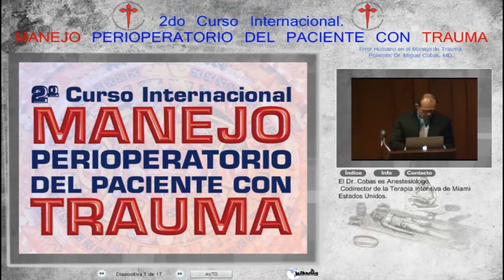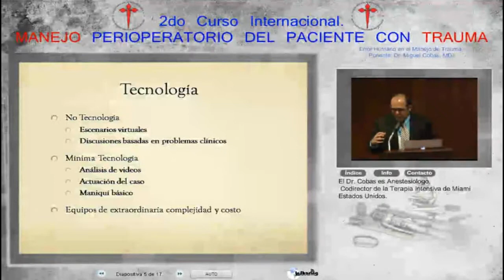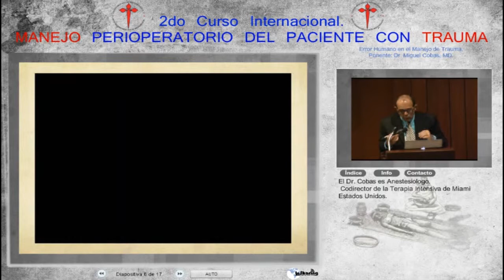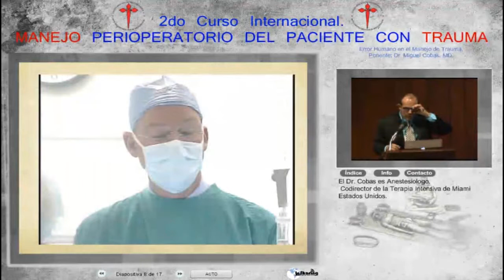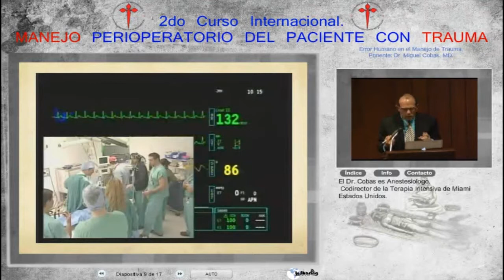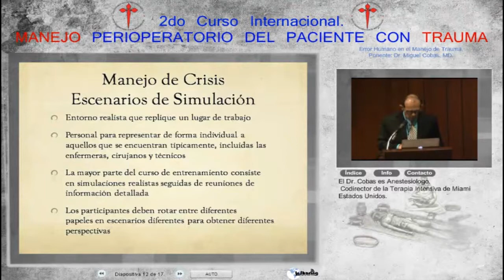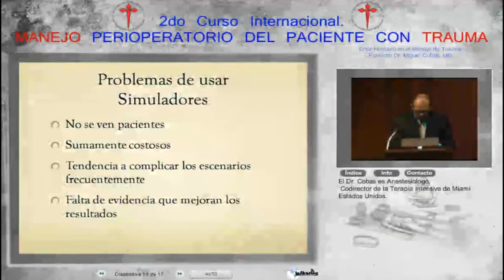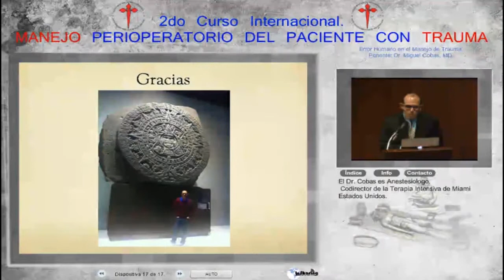Simulación en la prevención del error humano - Miguel Cobas, MD - 30 de Noviembre 2011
2do Curso Internacional Manejo Perioperatorio del Paciente con Trauma.
30 de Noviembre del 2011

Tema General: Error humano en el manejo de trauma.

Tema particular: Simulación en la prevención del error humano.

Ponente: Miguel Cobas, MD. Anestesiólogo, Codirector de Terapia Intensiva de Miami, Estados Unidos.